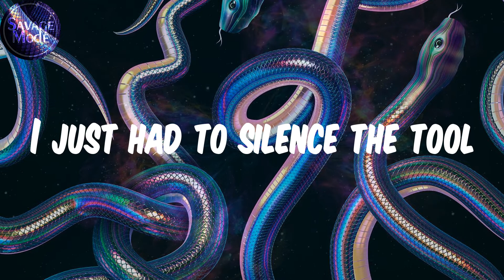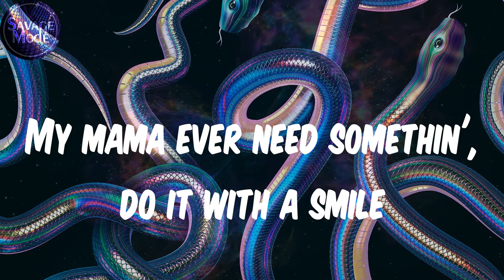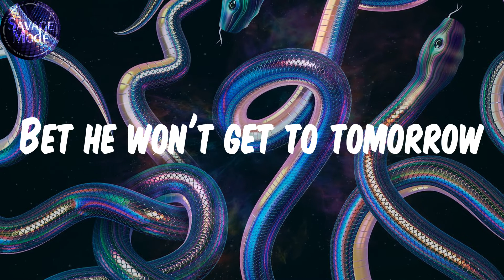(Lyrics) 42 Dugg - Whole Gang Buss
Lyrics:
Shit been crazy for us
Still gettin' to it
Turnin' shit up with the music
Whole gang buss
Ain't alot of hoes we gon' lust
'Cause it's a lot of hoes we done fucked
Blow this dick on a hutch
Come through, shittin' like Russ
Plus I keep an arm like must
Big bitch, I'm a star
See this plain, flip on a car
Fuckin' with this bitch in a bar
Send a blitz on a var
Bet he won't get to tomorrow
Send a nigga shit up to Mars
All I need is a car
I'll spin that bitch 'til tomorrow
Know I got my hands in the dark
I ain't never did fraud
Already got the address, switch the card
How you wanna kill your own partner?
I don't need no bars
This Wockesha not Par
Pull over, fuck her in the car
This a Cat not a Track'
I done lost it all, then got it back
Doggy tellin' me re-rack
Man, y'all niggas soft
This beef'll walk through the park
I do a drill as an artist
Know I .55 my target
This a locked beef, no bargain
Thump a nigga down, don't argue
And they been lookin' harder for you
I just had to silence the tool
Bitch with the Glock, I'm a fool
We don't stop slidin' 'til they through
I average a minimum two
Know it been hard for me
Bitch, young turnt shit start with me
What would y'all do if I just leave?
I just quit
Real street nigga, I don't trust no bitch
In the Lamb', I'm lit
Pour a four in the six
Ten bands got him killed, quit playin'
I don't got no two step but all my shit dancin'
Couple hoes out in France, oui oui
It's me and two Pateks when I say I'm three deep
Bitch, but fuck all that
Good girl at home but I fuck all rats
Two Cats, three Tracks and a Maybach
Now I'm mean to the-, know they hate that
Miss me with that fake rap, know a nigga doin' it
Can't take another loss, girly, I'll lose it
You love me? Prove it
How? Hold a nigga down
My mama ever need somethin', do it with a smile
I'm your baby true enough but the shit in this town
Fuck with a nigga Rob, ayy
Been steppin' since kids, yeah
Jalen died in '010, yeah
That's when shit got real, yeah
I'm the shit, nigga, still, yeah
Whole gang buss